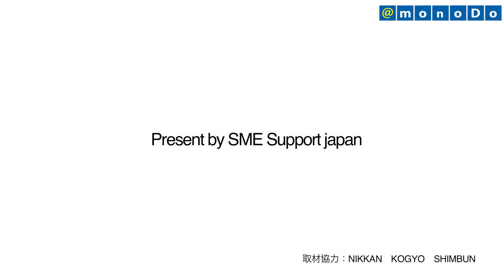【Industrial Amplifier】 Isolation Amplifier of General Purpose Type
Making traditional hand-crafted lanterns as commercial products

Nikkan kogyo Shimbun (日刊工業新聞)